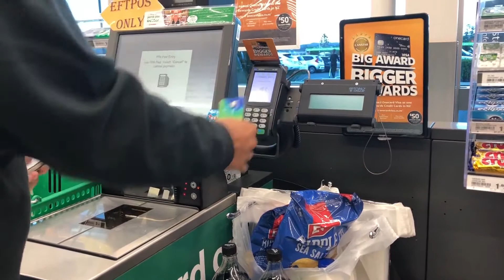VLOG 19 Trip to Supermarket with hubby and Kids!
Quick shopping trip to the local supermarket with the family.

It means the world to me and motivates me to create more videos like this.

Follow me to get instant updates on when videos are being uploaded.

Send me video ideas on what you would like to see from me. THANKS!